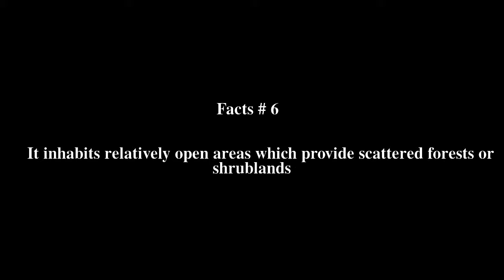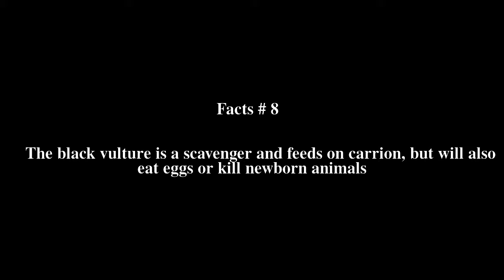Black vulture Top # 11 Facts